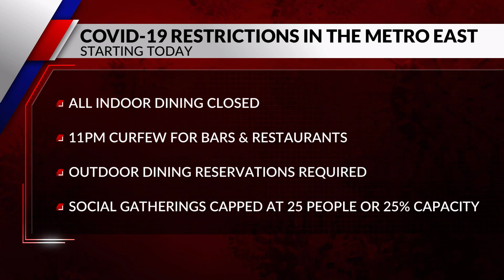New COVID restrictions bans indoor dining in the metro east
All outdoor dining closes at 11:00 p.m.